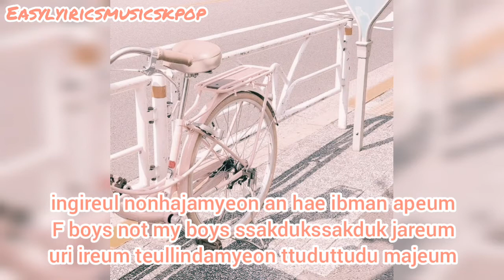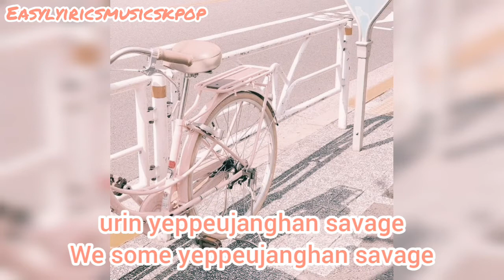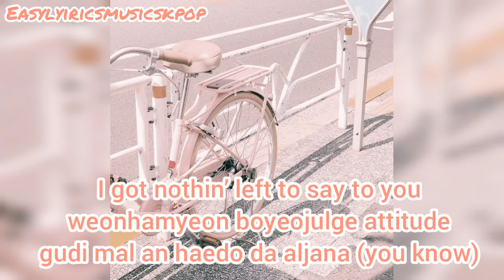Pretty Savage_BLACKPINK (easy lyrics)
Banda coreana : BLACKPINK

Ah-ah, ah-ah
Ah-ah, ah-ah

Ah-ah

biseuthan geot gatji urin ppyeossokkkaji dareum
ai changpihadagado meongseok kkalmyeon bareum
Born skinny, bitch amman saljjyeodo nan mareum
gyesaneun neuryeodo nunchineun ppareum

ingireul nonhajamyeon an hae ibman apeum
F boys not my boys ssakdukssakduk jareum
uri ireum teullindamyeon ttuduttudu majeum
Drip, drip, ice it out
Bust it down, top to the bottom

Ooh-ooh-oh
geomeunsaek bunhongbichi
All up in it, make it lit, like
Ooh-ooh-oh
Yeah, we some bitches
You can’t manage
tto i eoryeoun geol haenaeji
urin yeppeujanghan savage
We some yeppeujanghan savage

Ooh, ba-da-ba-ba
You better run, run, run
Ooh, ba-da-ba-ba

All my diamonds, they yellow or bright white
Got ’em blind, can’t find me, I’m outta sight
If you mad, stay mad, we not alike
S-A-V-A-G-E, keep it pretty, pretty savage

biseuthan geol geolchyeotjiman jataebuteo dareum
jjan hago natanamyeon kapetbuteo kkareum
BLACK haetta PINK haetta nae mamdaero bakkum
ne jiltuga munjeya maybe I’m the problem

Ooh-ooh-oh
geomeunsaek bunhongbichi
All up in it, make it rain, like
Ooh-ooh-oh

Pretty girl
useojujiman manyang yakajin ana
And I wish you would
bibarami bulsurok deo nopi nara
I got nothin’ left to say to you
weonhamyeon boyeojulge attitude
gudi mal an haedo da aljana (you know)

Savage, bwado bwado yeppeujanghan
Savage, so pretty, pretty, pretty, pretty